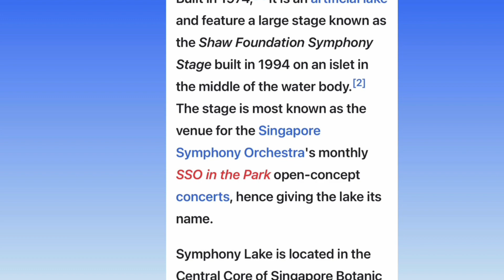The Shaw Foundation Symphony Stage Singapore Botanical Garden |SweetiepieGlo#myadventure#nparks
The Shaw Foundation Symphony Stage Singapore Botanical Garden |SweetiepieGlo#myadventure#trending